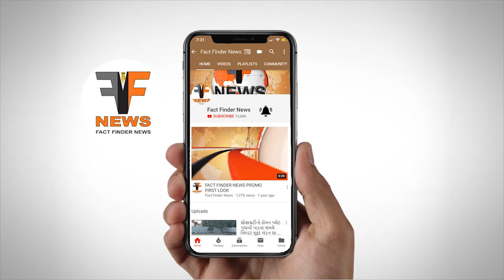રેલ્વે ગાર્ડ લોબીમાં સળગેલી હાલતમાં મળી આવેલા કિશોરના પરિવારે ન્યાયની માંગણી કરી